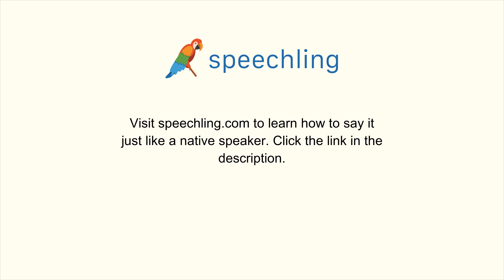How to say "Public" in Italian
Male Voice:
Pubblico.

Female Voice:
Pubblico.

Male Voice Translation:
Public

Female Voice Translation:
Public